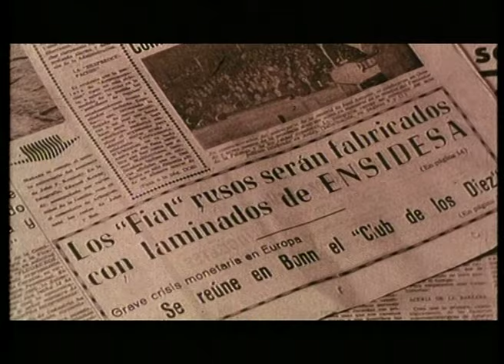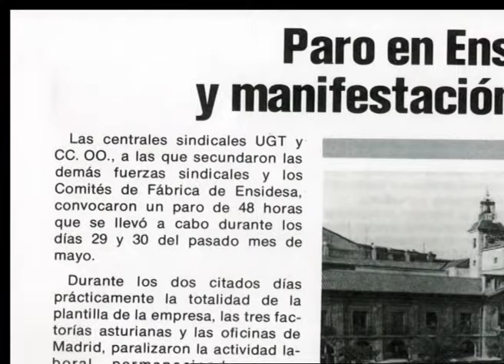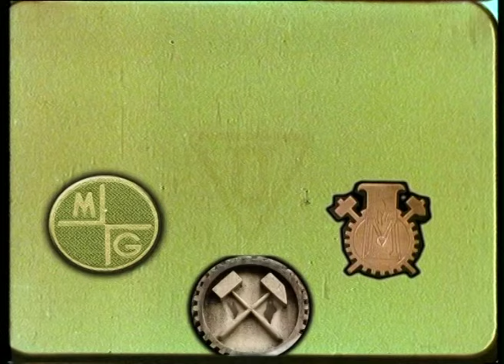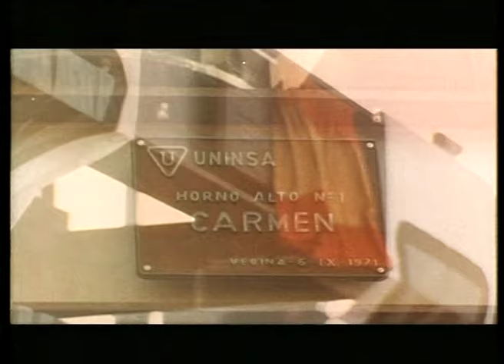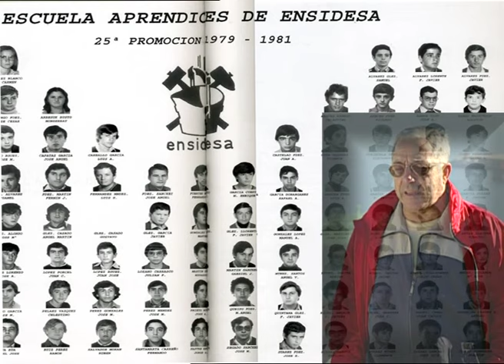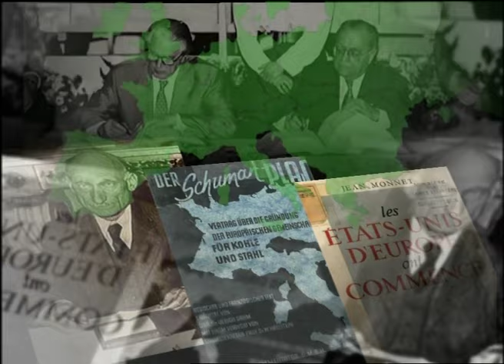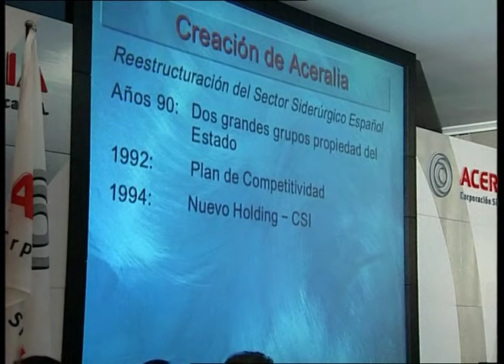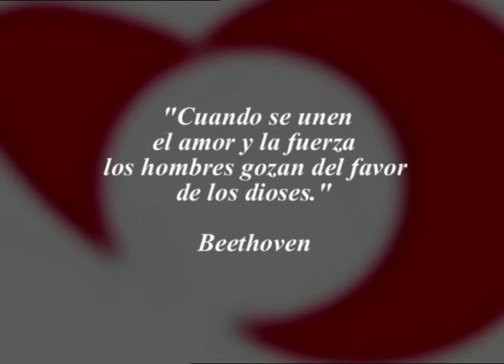Asturias. Una historia siderúrgica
Documental elaborado por ArcelorMittal que repasa la historia de la siderurgia asturiana, con especial incidencia en Ensidesa.